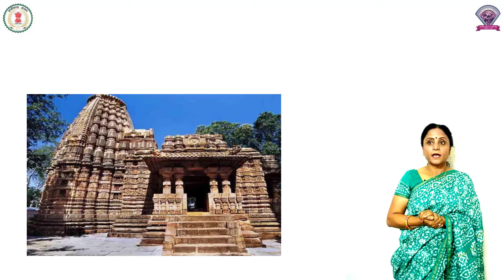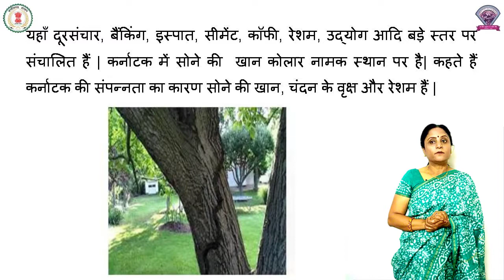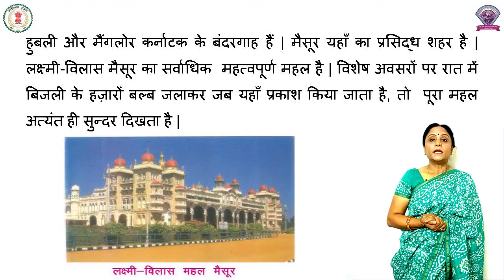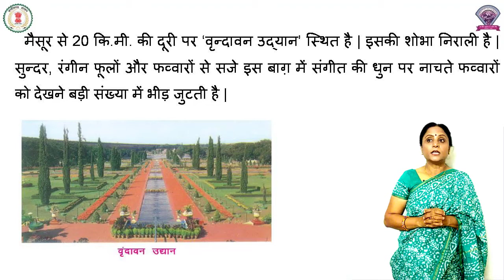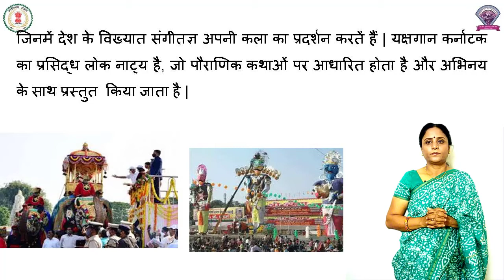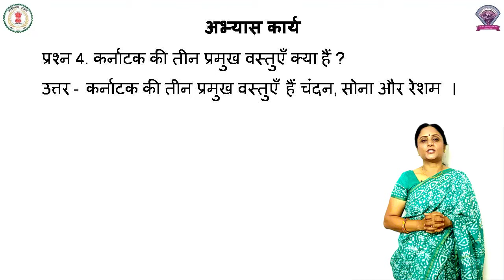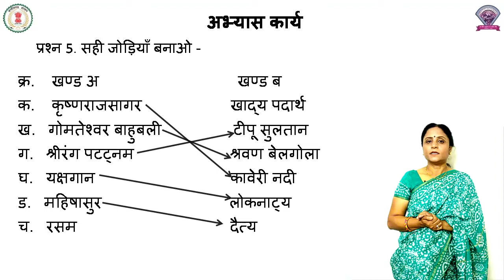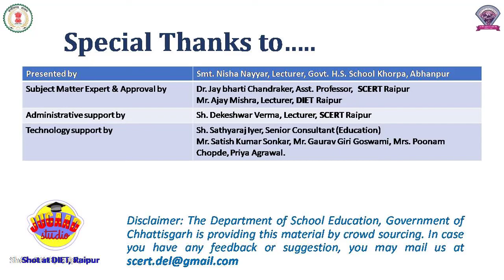कक्षा-5, हिंदी, पाठ-14, रेशम चंदन और सोने की धरती कर्नाटक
कक्षा - 5
विषय - हिंदी
पाठ - 14
पाठ का नाम - रेशम चंदन और सोने की धरती कर्नाटक